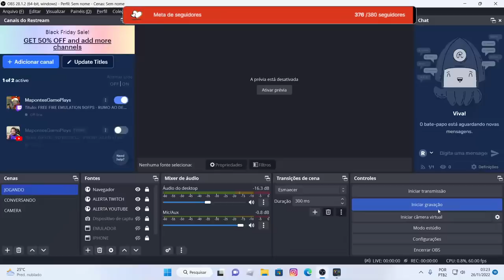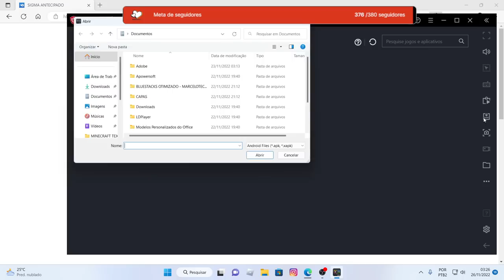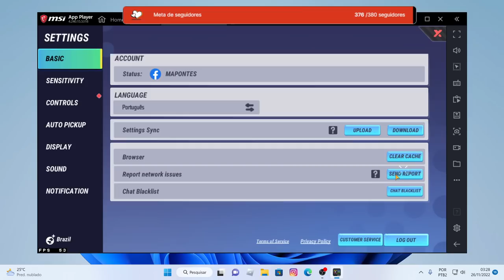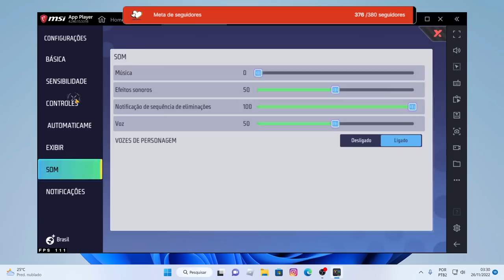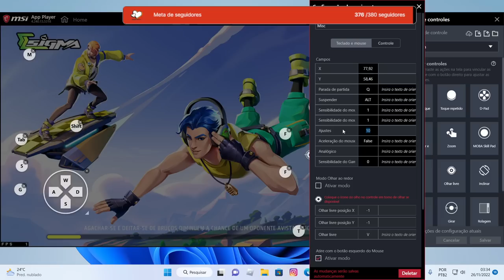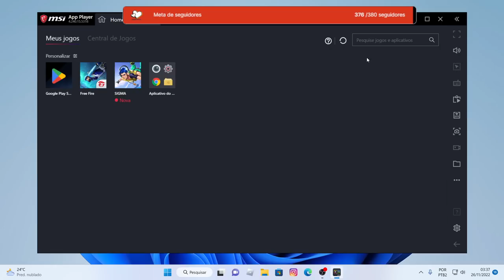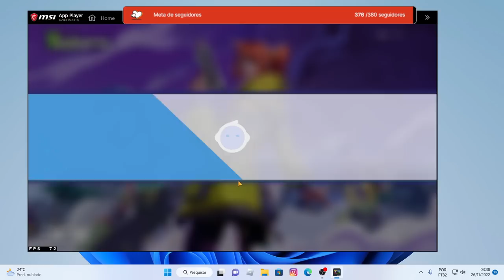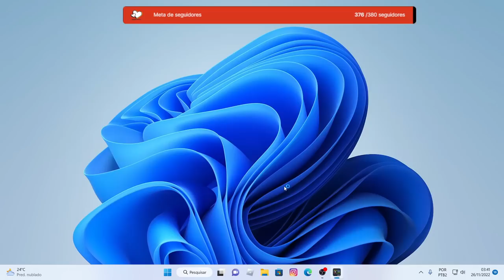SIGMA O NOVO FREEFIRE LITE - COMO BAIXAR E CONFIGURAR NO EMULADOR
Sigma é um novo jogo em acesso antecipado estilo Battle Royale distribuído gratuitamente pela produtora Studio Arm para dispositivos Android.
O jogo chamou muito atenção por ser bastante parecido com o Free Fire.

A jogabilidade é praticamente igual, é em terceira pessoa, mas com visuais mais de desenho, isso é o que diferencia o novo jogo, deixando-o mais leve e com mais fluedez!